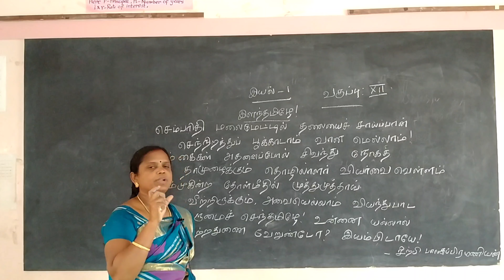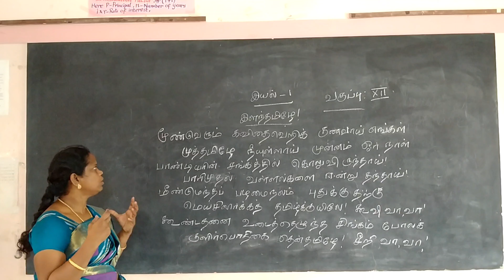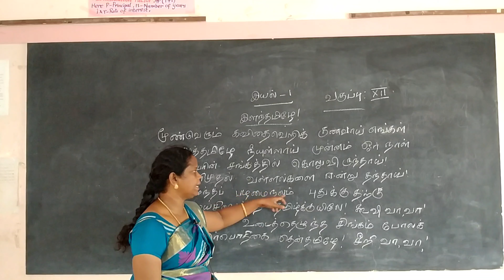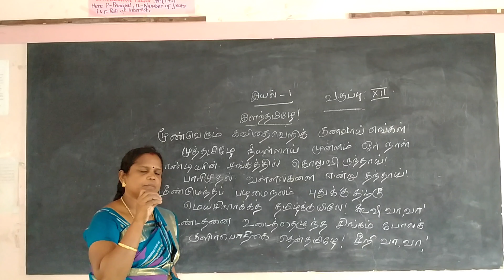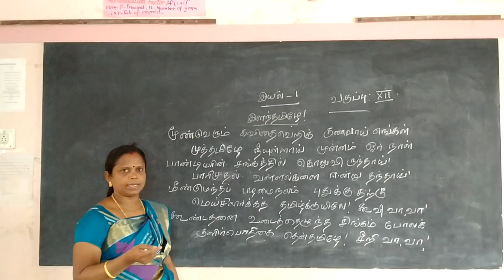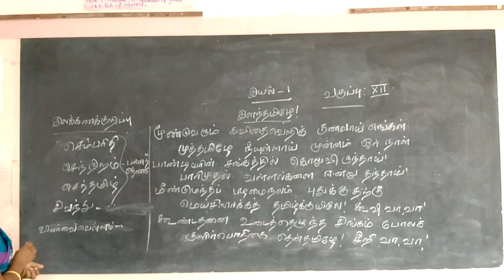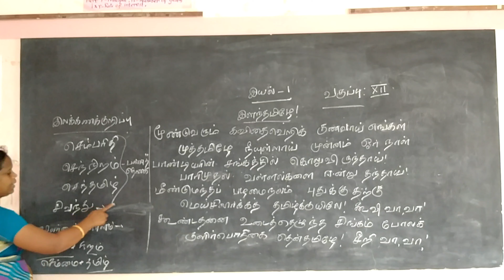XII Standard Tamil - Day 1 - Iyal 1 Illamai Thamilye (part 1)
Curriculum:  Tamil Nadu Samacheer Kalvi
Syllabus:  State Board
Subject: Tamil
Standard  : XII
Topic: Iyal 1 Illamai Thamilye (part 1)

Tirunelveli-627011
Phone no- 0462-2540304 / 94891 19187